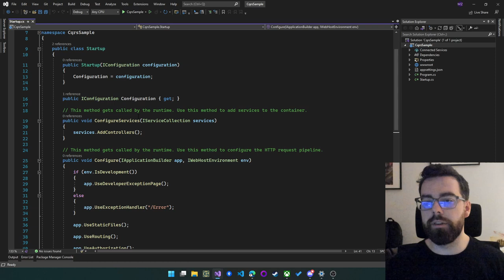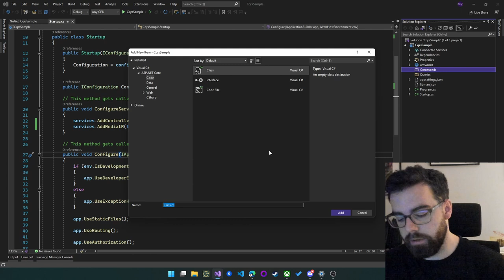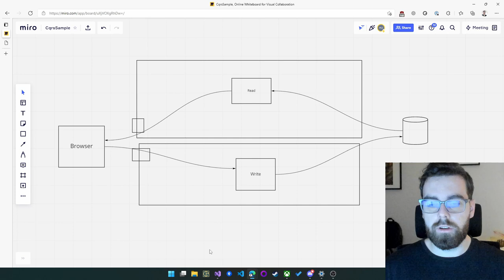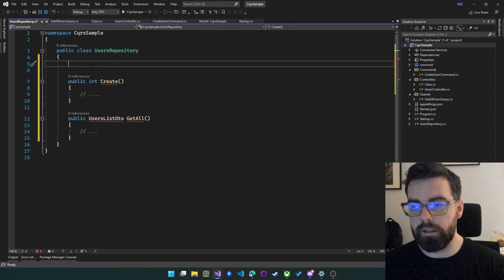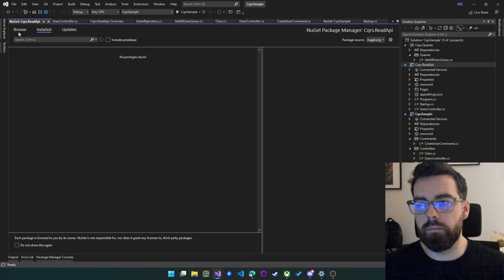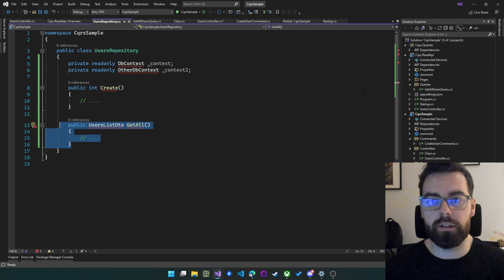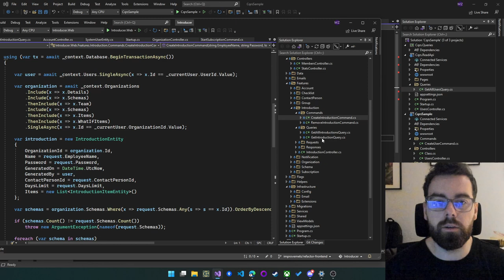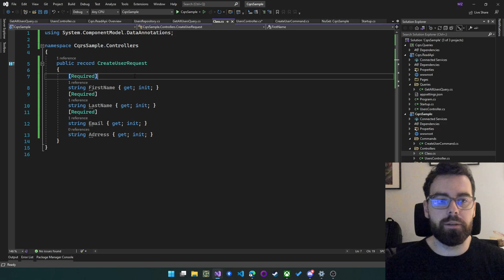Prosty CQRS w ASP.NET Core + MediatR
Za każdą łapkę w górę i subskrypcję bardzo dziękuję!